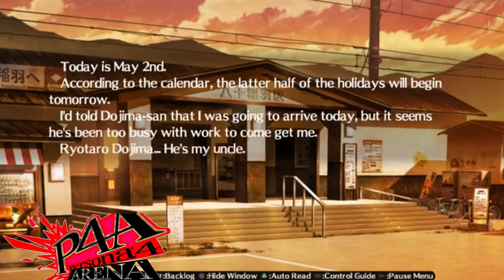Evolution Of Yu Narukami (PS4 , PSVITA , 3DS , IOS) (2008 - 2020)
- Enjoy (: !!!

Persona 4 (PS2/PS3) - 10th July 2008
Persona 4 Arena (PS3/XBOX360) - 1st March 2012
Persona 4 Arena Utilmax (PS3/XBOX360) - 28th Nov , 2013
Persona 4 Golden (PSVITA/PSTV) - 20th Feb , 2013
Persona Q (3DS/2DS) - 5th June 2014
Persona 4: Dancing All Night (PS4/PSVITA/PSTV) - 6th Nov , 2015
Star Ocean: Anamnesis (IOS/ANDROID) - 7th Dec , 2016
BlazBlue: Cross Tag Battle (PS4/SWITCH/ETC) - 9th May 2018
Super Smash Bros. Ultimate (SWITCH) - 7th December 2018
Persona Q2 (3DS/2DS) - 4th June 2019
Persona 5 Royal (PS4) - 31st March 2020